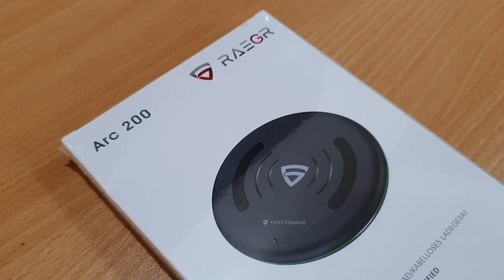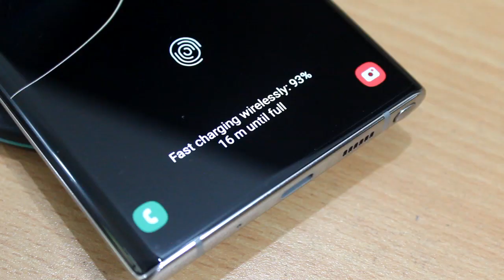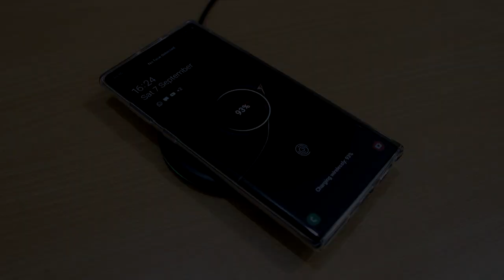Raegr Arc 200 | 10W Fast Wireless Charger for Samsung & IPhone X | QI-Certified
Raegr Arc 200 is the best 10W Fast Wireless Charger for IPhone X (XR & XS) and Samsung S10 under 1000 rupees ($15). This cheap QI-Certified wireless charging pad works with all compatible iPhone and Samsung mobiles.

I have performed the fast wireless charging speed test on the Samsung S10 and IPhone XR and this Raegr Arc 200 Fast Wireless Charger performed really well.

Raegr Arc 200 Fast Wireless charger provides 10W output for all the compatible Samsung mobile from Samsung S7 to Samsung S10 and Note 10 Plus. Also, it provides 7.5 W fast charging for all the compatible iPhones from iPhone 7 to iPhone X, XS, XR and IPhone 11, which is better than 5W of the standard charger that comes with the iPhones.

This fast wireless charger also supports Apple Airpods and Galaxy Bud.

You can buy the Raegr Arc 200 10W Fast Wireless Charger from TekkiTake

You can also buy this cheap wireless charger under Rs. 1000 from Amazon